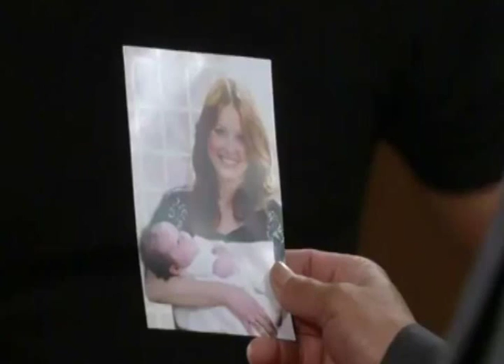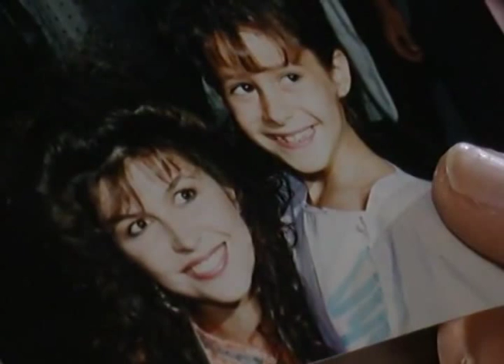John in Port Charles: Absence makes the heart miss Natalie and Liam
OLTL has ended and John is currently in Port Charles while Natalie and Liam remain in Llanview. However, all is not forgotten and in John's first month, John has shown he still carries Natalie in his heart.

Included are his phone conversations on the phone with Natalie and, excerpts of this conversations with Sam and Anna concerning Natalie and Liam.

Note: There are discrepancies about Natalie's marital status. I also have no intentions of watching GH until Natalie goes. I think it's nice for us Jolies to know the love still exists even when they're not physically together. His first short phone call to Natalie is missing but he doesn't call her by name.

(all this is owned by ABC/GH)